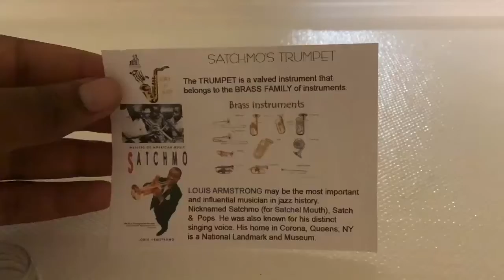Satchmo's Trumpet: JEKL & JAZZ The Harlem Renaissance Series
From The GENIUS BOX! STEAM IN A BOX interactive STEM maker kits.

Jazz great, Louis “Satchmo” Armstrong, may have been the greatest trumpeter of all time; he certainly was the face of the Harlem Renaissance! He was a jazz master for whom we’ve named this STEM activity. The trumpet is a brass instrument.